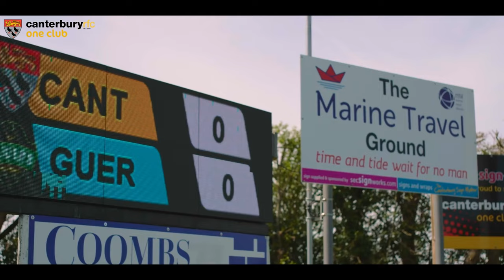Canterbury RFC Channel Trailer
Rugby, events, brilliant facilities, great experiences, we do it all at Canterbury Rugby Club.

With six senior teams, a burgeoning Mini & Youth section, Touch Rugby, and Wheelchair rugby, Canterbury is able to provide something for everyone.

Our men's 1st XV play in National 2 East, and our women's team plays in NC2 SE(E) with accomodation for all other skillsets and experiences.

Come along to watch any of our many rugby teams play, and perhaps bring your boots and have a run out!

Video produced by our partners at MMS 360 Media, for more information go

Visit us: Canterbury Rugby Club, CT4 7DZ @englandrugby